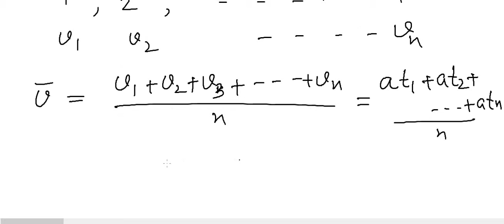Chapterwise Class on Current Electricity প্রবাহ তড়িৎ [NEET, JEE, WBJEE, Class 12 WB Board]